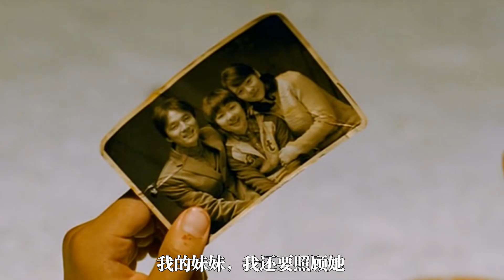留學十年回國的美女，喜歡上了同村的一個傻瓜